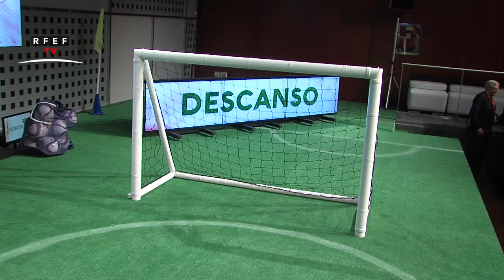Jornada de clausura del II Curso de Formación Licencia UEFA en la Real Federación Española de Fútbol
Imágenes con todos los ponentes que han participado a lo largo de este miércoles 7 de octubre.